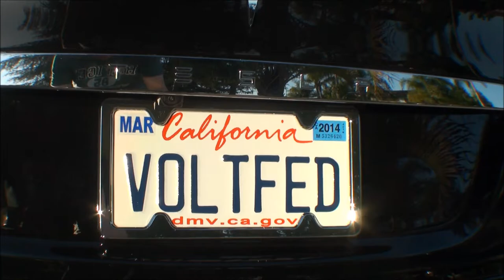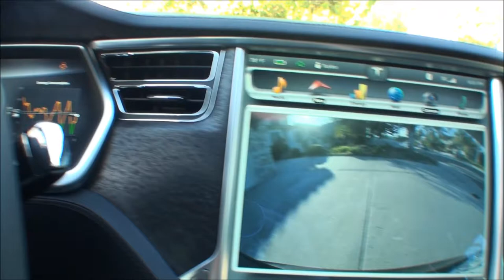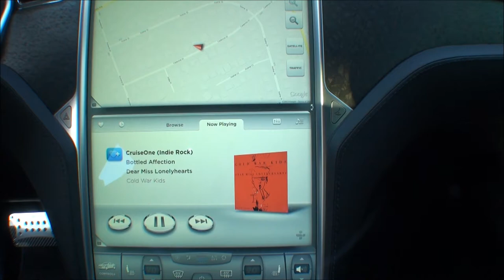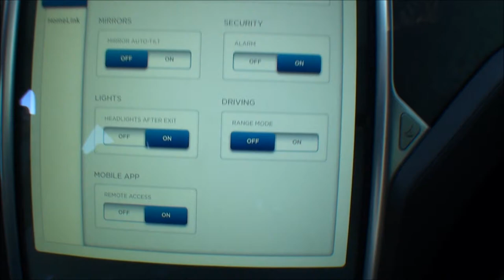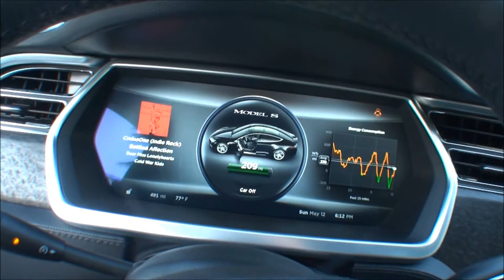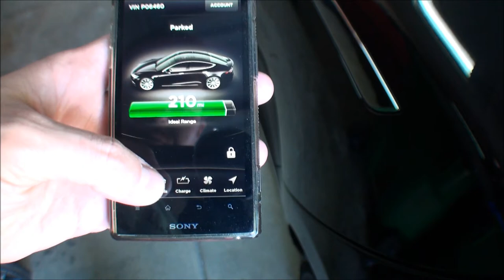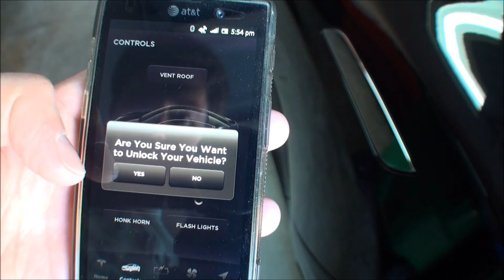The most technologically advanced car available: Our new Tesla Model S.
I made this video as a quick walk through of the features and benefits of this revolutionary American car that has become the world's first in many ways.